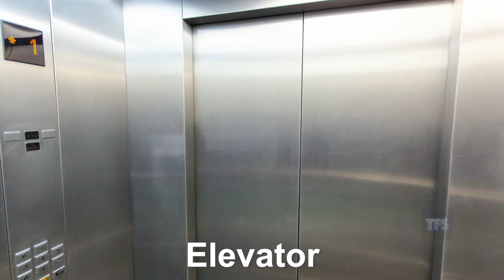15 "Ice Cream Truck" Sound Variations in 60 Seconds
Everyone... the Ice Cream Truck is coming ! Let's eat some ice cream !
It seems the giant ice cream falled on the truck too.
👨‍👩‍👧‍👦 MEMBERS :D :
- รักเกียรติ พรหมยวง
- Arda Yılmaz
- Cindy Cortes neira
- Edward Andrew Oliver
- Erhan Karaca
- Mary Robertson
- SiMusicGH3
🖊️ Made on Camtasia 2018 and Ableton Live 10 Lite.

⚠️ The thumbnail is made by me, please don't take it

⏰ Video Editing time for this video : 13 hours.
Upload : 15 mins
📝 To tell you about my channel, I start by finding a little of everything, especially what might appeal the most to my viewers and subscribers, whether it be memes, or other things.
Then I use Ableton Live 10 first to modify the sound to make it original and to be able to make it new, I make about 25 for each video.
After that, I go to my editing software Camtasia Studio, to put all my sounds in, in sequence, and put them in random order.
And finally to complete the video, I need the image that goes with it, which I modify with Photomosh, to be able to animate it according to the theme of the sound.

For my other types of videos like memes, I use a source that will go to the end totally different from the origin to show my audience that they can distinguish the difference.